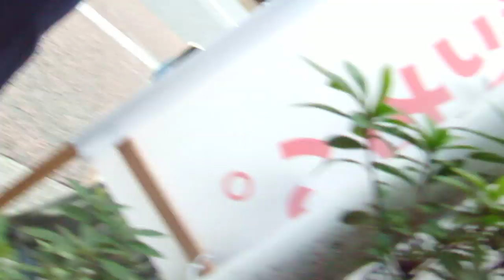セントパトリックデー パレード20190317表参道DSCF0597